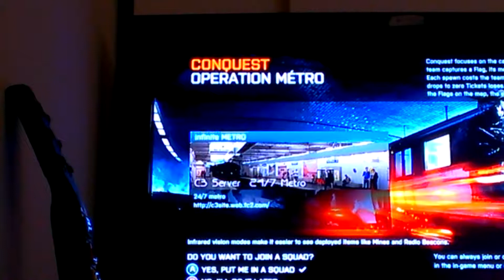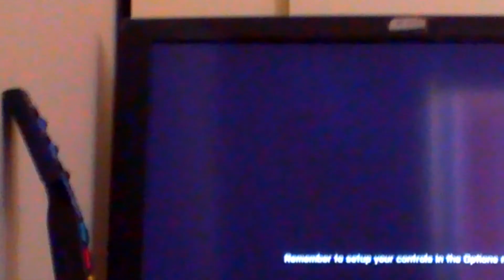Battlefield 3: Operation Metro (38-22)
Reviving spree and team MVP. Bad recording position. Sorry about that...